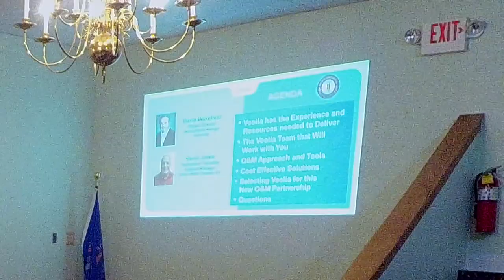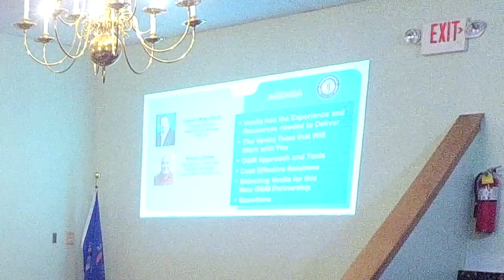Special-Called Hartford City Council Meeting - 11-15-18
The Hartford City Council held a special-called meeting Thursday, Nov. 15, 2018, at City Hall in Hartford, Ky. The main reason for the meeting was to hear a presentation from Veolia on contracting them to operate the water plant, distribution, and sewer inside the city. 11-15-18